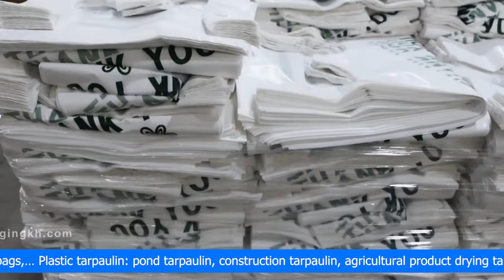PackagingKH (KUN) plastic bag factory in Cambodia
PackagingKH (KUN) - Manufacturer and exporter of all kinds of plastic bags: PP/OPP, HDPE, LDPE, LLDPE, BIO, .